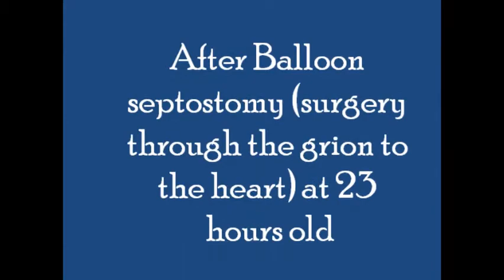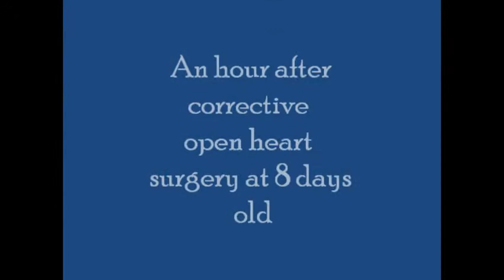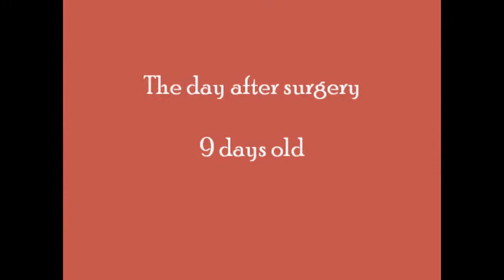Ben Luton TGA 2001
My son Ben recovery from heart surgery from birth, ohs at 8 days old.